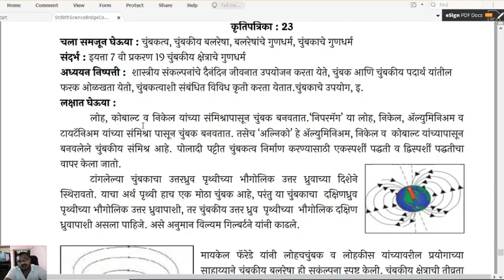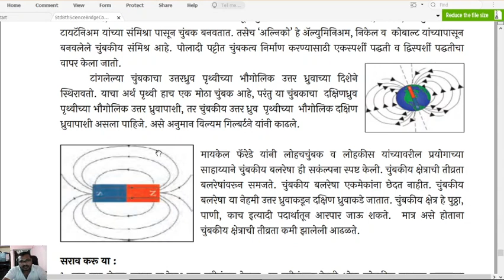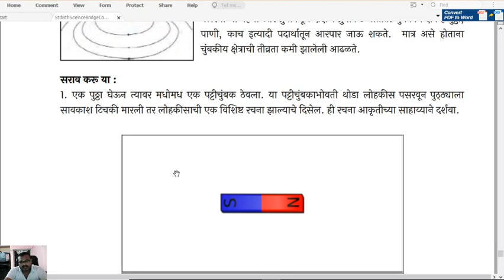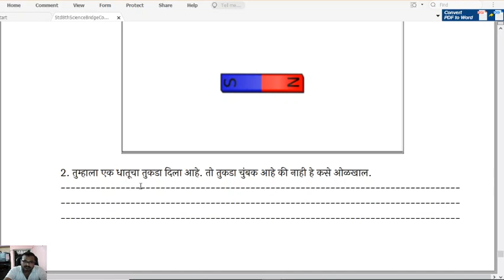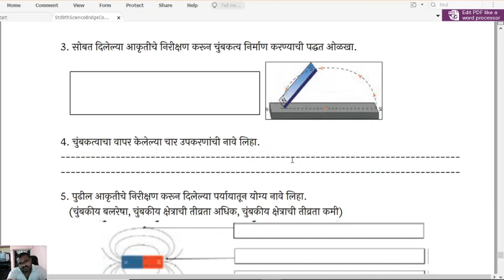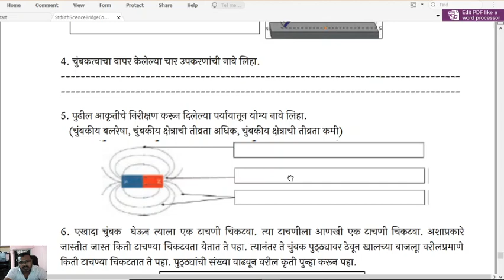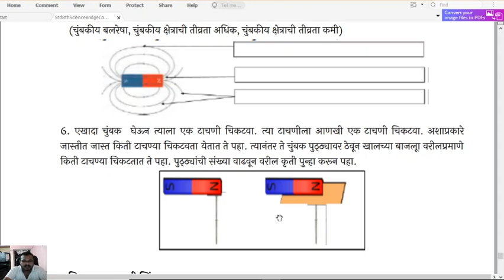8th Science Bridge Course-23